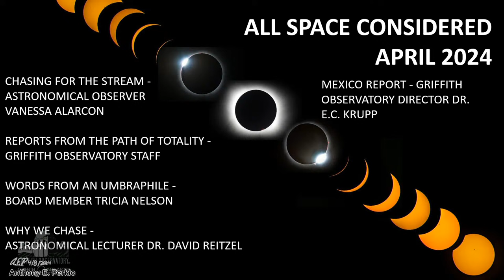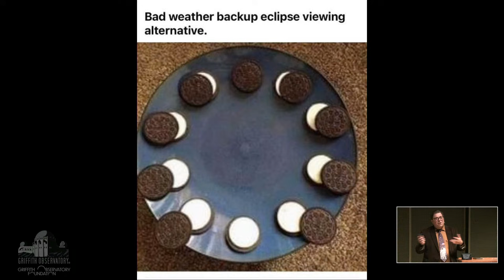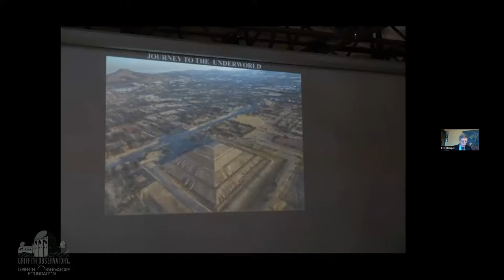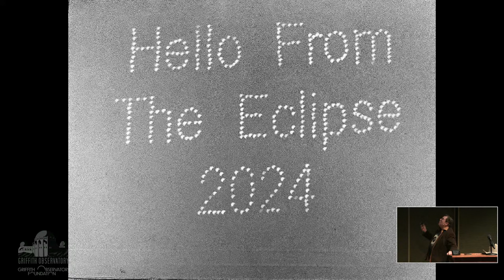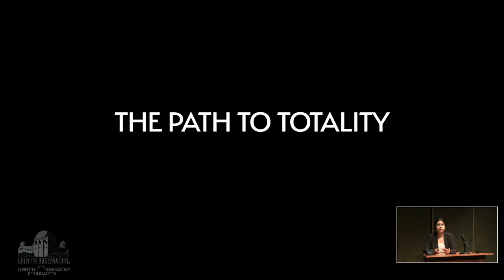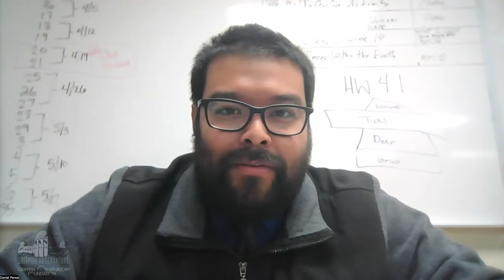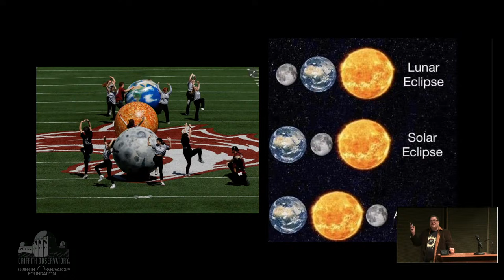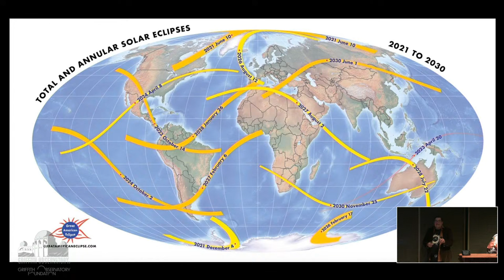ALL SPACE CONSIDERED | APRIL 2024 | GRIFFITH OBSERVATORY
All Space Considered is Griffith Observatory’s live science program that is free live or in person and open to the public, held the third Thursday of every month.

RULES FOR LIVESTREAM CHAT
1. Be polite and respectful.
2. No discussions of religion, politics, sex or illegal substances.
3. Profanity will not be tolerated.
4. No personal attacks or harassment.
5. Please respect the chat moderators and their decisions.
6. Do not post in all caps or repeated characters, letters, symbols or emojis.
7. No threats towards other chat members. All threats will be taken seriously.
8. When an inappropriate comment is posted, please do not engage; let the moderator handle the situation.
9. Those with inappropriate screen/nicknames will be banned from chat. Failure to follow any of the above rules could result in: removal of your comment, a silenced period or permanent ban from this chat room at the moderator’s discretion.